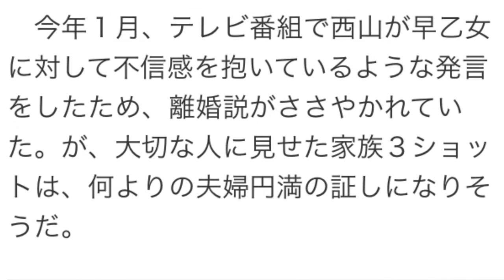西山茉希＆早乙女太一、３年越しのハワイ挙式！小栗旬夫妻ら出席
２０１３年６月３０日に結婚したモデル、西山茉希（２９）と大衆演劇俳優、早乙女太一（２３）が６月３０日（日本時間７月１日）、米ハワイ州ホノルルのワイキキビーチに面した人気老舗ホテルで挙式した。親族をはじめ、家族ぐるみの付きあいがある俳優、小栗旬（３２）・女優、山田優（３０）夫妻ら友人の前で永遠の愛を誓った。

　２度目の結婚記念日は生涯、忘れられない日になった。

　ワイキキビーチとダイヤモンドヘッドが一望でき、１９０１年に創業したワイキキ最古のホテル「モアナ　サーフライダー　ウェスティン　リゾート＆スパ」で、長女（１）を抱く早乙女とウエディングドレス姿の西山の笑みが弾けた。

　ガラス越しに太平洋を望むことのできるホテル内のチャペルで、家族３人、神父の前で誓った永遠の愛。参列者からも笑みがもれ、挙式後は約３時間にわたりパーティーが開かれた。小栗、山田夫妻ら友人も日本から駆けつけ、出席した。

　夫妻は長女を連れ、２８日に成田空港を出発。３０日は約６時間の準備を経て、挙式を迎えた。

　２人は２０１１年６月に交際開始。一度は同棲を解消したが、妊娠を機に復縁し、１３年６月３０日に婚姻届を提出。同１０月に長女が誕生した。長女が長時間のフライトができる年齢になったため、念願だったハワイ挙式を決断したようだ。

　今年１月、テレビ番組で西山が早乙女に対して不信感を抱いているような発言をしたため、離婚説がささやかれていた。が、大切な人に見せた家族３ショットは、何よりの夫婦円満の証しになりそうだ。

引用元 Yahooジャパンニュース